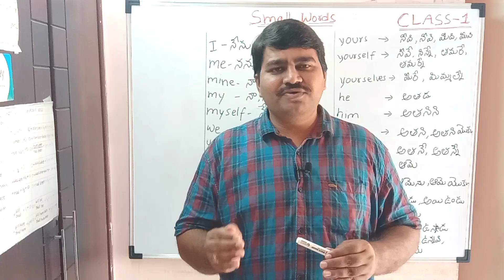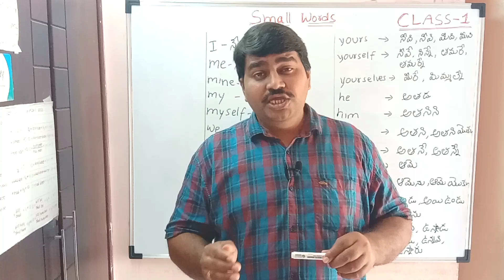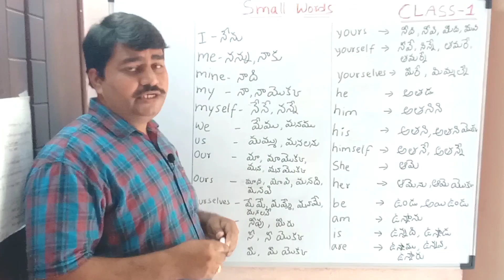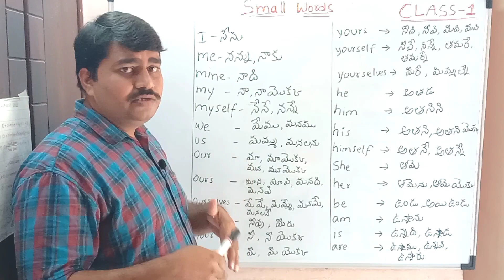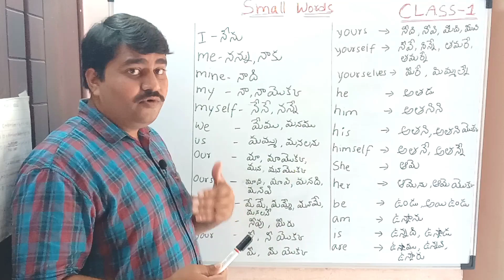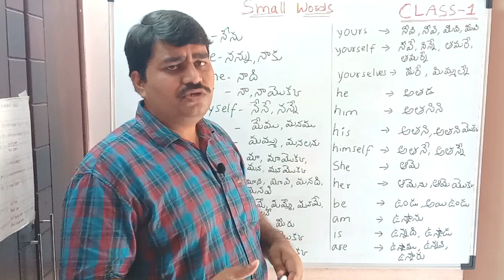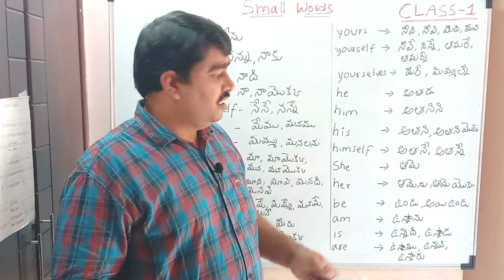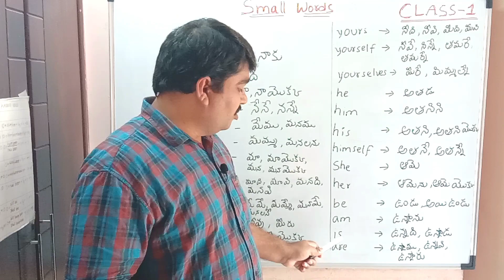Day-1 (45 days Spoken English Challenge) 45 రోజుల్లో స్పోకెన్ ఇంగ్లిష్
ఈ వీడియోలో నేను, 45 రోజుల్లో స్పోకెన్ ఇంగ్లీష్ నేర్చుకునే భాగంలో Day- 1 class చేయడం జరిగింది. మనం నిత్యం ప్రతిరోజు వాడే చిన్న చిన్న పదాలు ఇవ్వడం జరిగింది. ఇంగ్లీష్ మాట్లాడడం రాని వారికి, విలేజ్ బ్యాక్ గ్రౌండ్ లో ఉన్న ఇంగ్లీష్ రాని వారికి, గృహిణులకు, విద్యార్థులకు,ఇంగ్లీష్ భాష మీద మంచి అవగాహన వచ్చే విధంగా చేయ బడింది.
మీరు ఈ పదాలు అర్థం నేర్చుకొని, వాటిని మీరు మీ నిత్యజీవితంలో ప్రయోగించాలి. మాట్లాడటానికి ప్రయత్నించాలి.